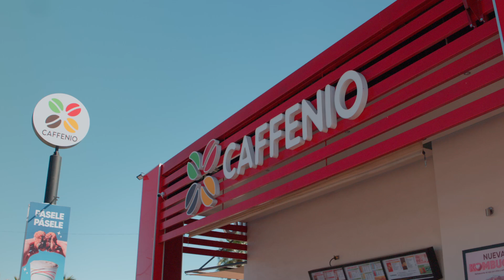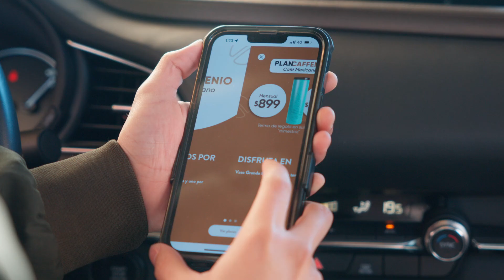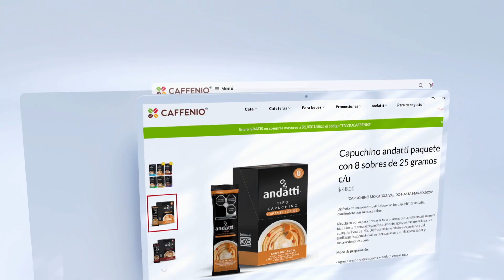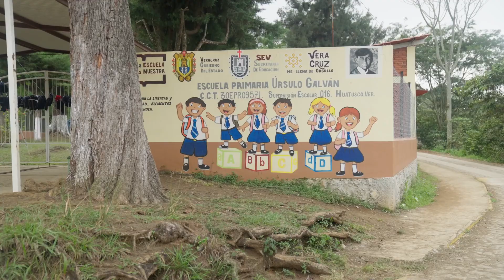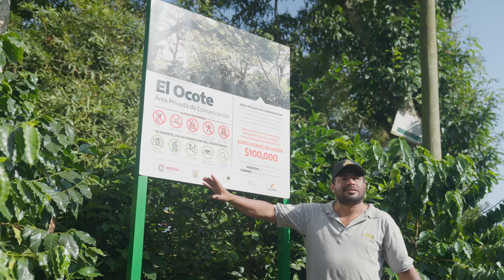CAFFENIO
En CAFFENIO estamos convencidos de que trabajar por la sostenibilidad del café mexicano es una de nuestras mejores inversiones. Muestra de ello es el amor que ponemos desde el campo hasta el punto de venta, además de implementar acciones concretas para asegurar que por mucho tiempo se siga disfrutando de una taza de café.